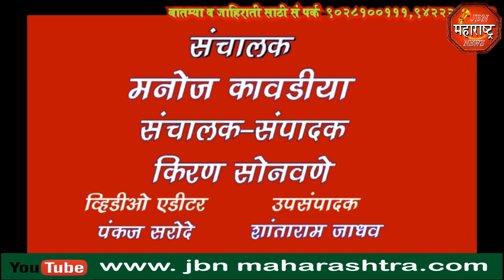jbn maharashtra news jalgaon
भुसावळ  तालुक्यातील कुर्‍हे पानाचे येथील बसस्टँड परिसरात असणारे आय.डी.बी.आय बँकेचे एटीएम रात्री चोरट्यांनी फोडल्याची घटना आज सकाळी उघडकीस आली.